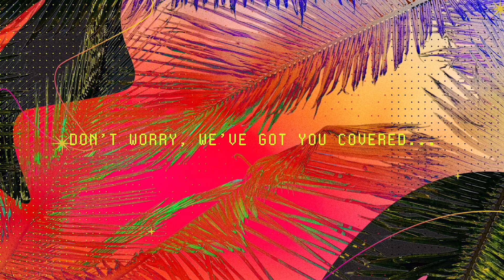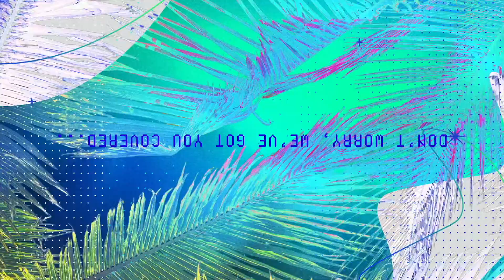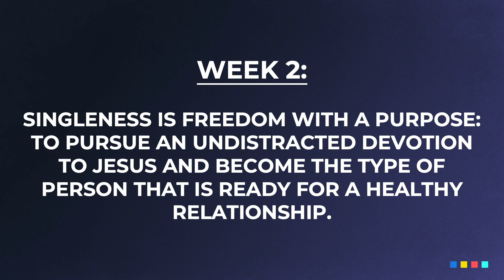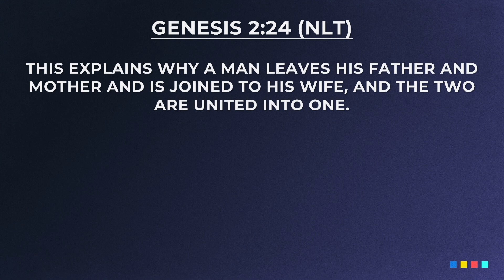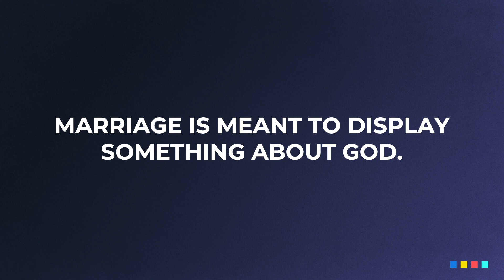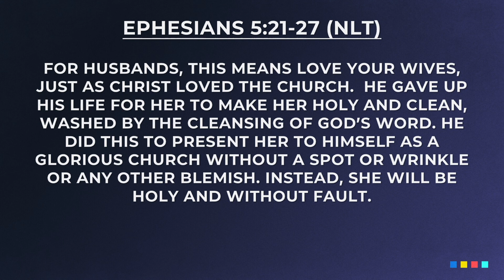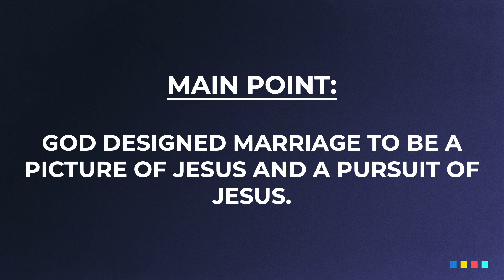RECKLESS "RELATIONSHIPS 101" Series - A Marriage That Will Last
This week, we continue our Relationship series by talking about marriage.  What can you do as a teenager to prepare for a successful and God-honoring marriage?

To experience community in our Virtual Groups LIVE each Sunday night right after our Video Premiere at 7pm, click below..

Meeting ID: 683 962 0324
Passcode: xGssG7